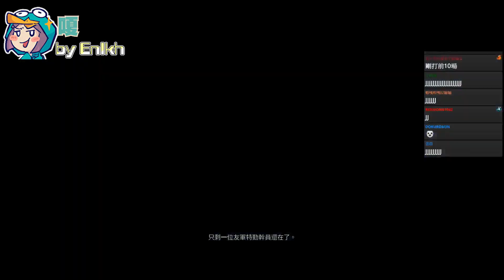【王永傑拍VLOG】接接不找丁義雙排了?! | 2020年9月號 | 觀眾CLIP選輯 (by 尾尾) | GodJJ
難怪先前有一陣子都沒看到丁義 ｡ﾟヽ(ﾟ´Д`)ﾉﾟ｡
想看更多接接與丁義互動請到YouTube留言區敲碗 👍